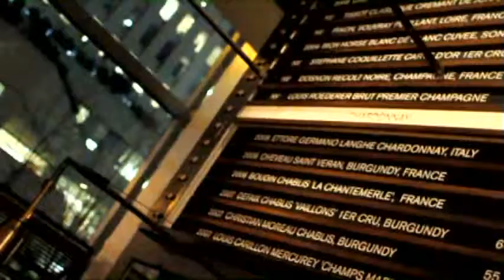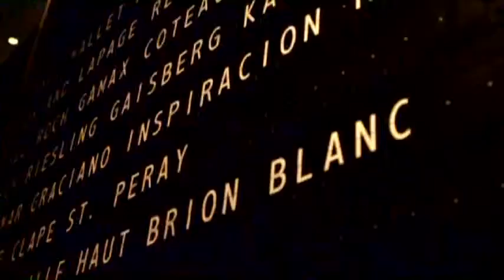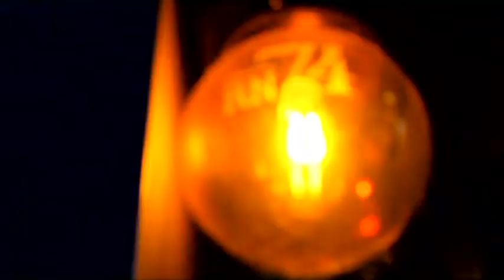Restaurateur of the Year - Michael Mina (The Mina Group LLC)